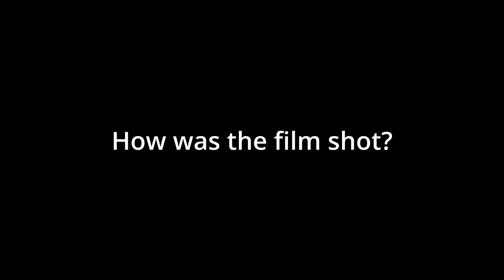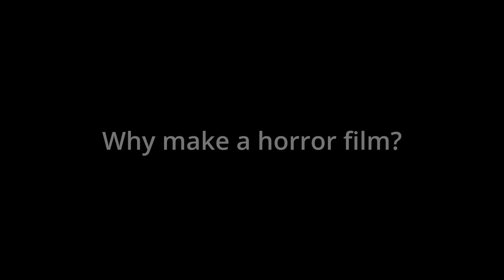Interview with Andrew Broughton part 1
Writer/Director Andrew Broughton talks about his Aussie Indie Horror film "blur"
00:00 - What does "blur" mean?
00:46 - What was the origin of the film?
01:52 - How was the film shot?
03:17 - Did other films influence "Blur"?
04:27 - Why make a horror film?
05:13 - What was the budget of the film?
06:01 - Marker 9